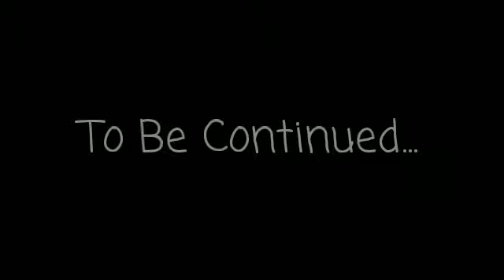"The Monkey's Paw" (Chapter 5) PAW Patrol Creepypasta by HavocHound